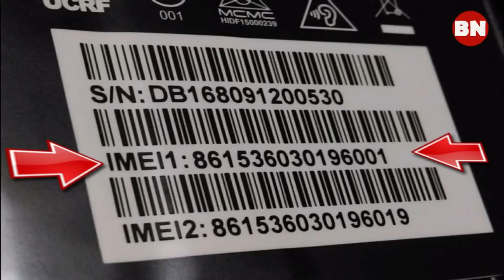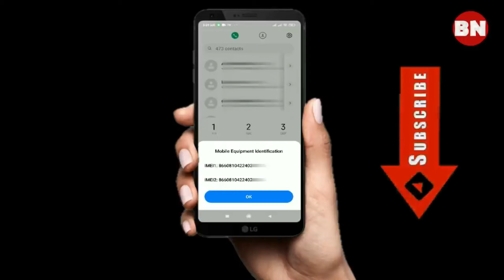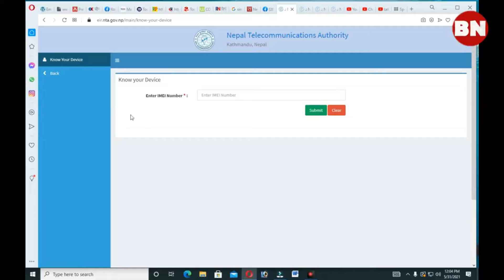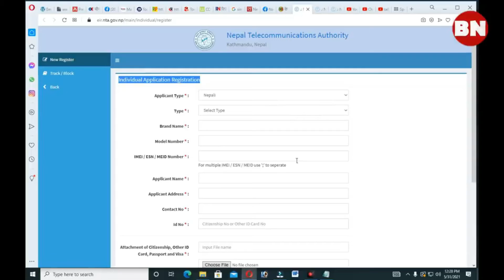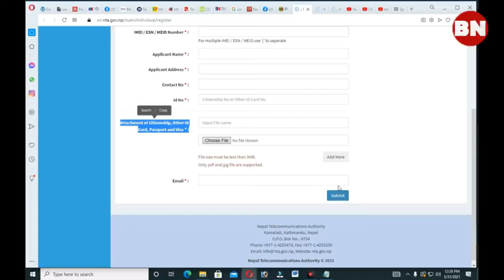यसरी आजै अनलाईनबाट गर्नुहोस आफ्नो मोबाईल दर्ता || mobile online darta kasari garne